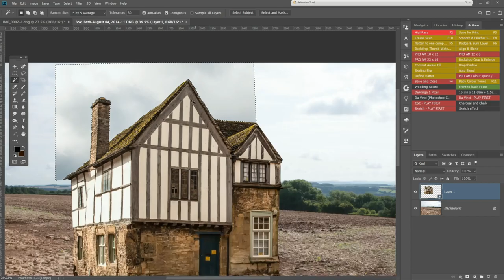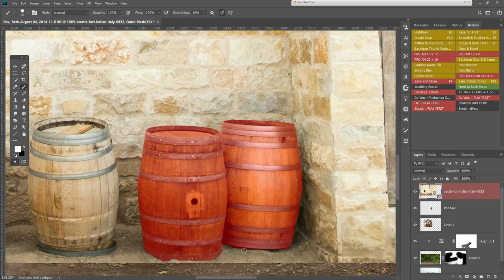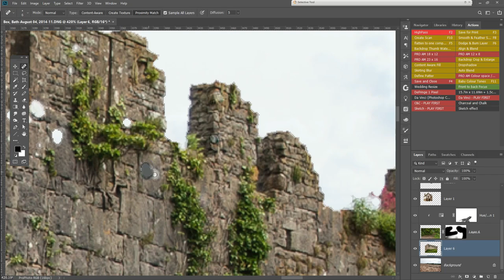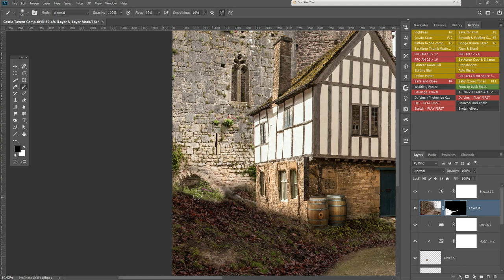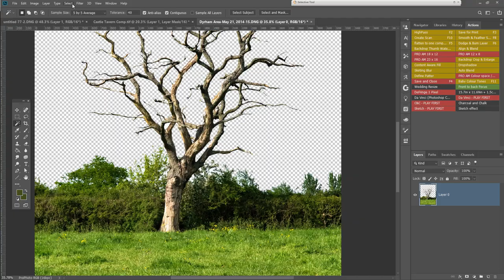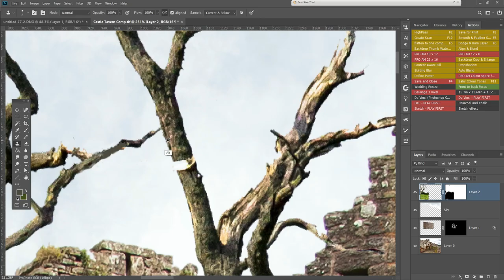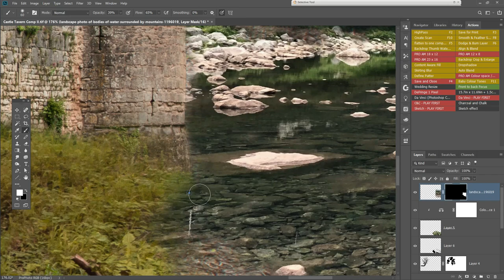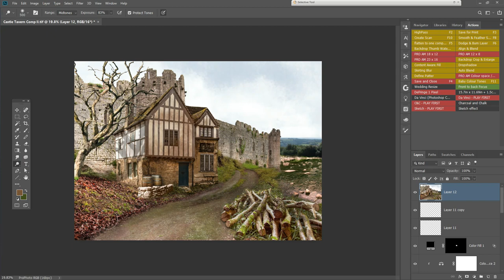Castle Tavern Composite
From start to finish a speedrun of an image composite by Stewart Scott.